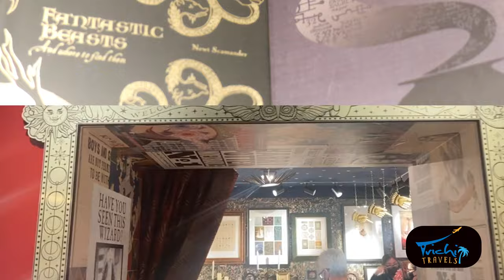HARRY POTTER NEW YORK Series Intro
The introduction to our Harry Potter Store Tour Series shows glimpses of our `forthcoming vlogs. We hope you enjoy the video! More content coming soon!

TRICHI Travel theme song: TRICHI Travels by T Riddy Prod by Booch and Bapsxx